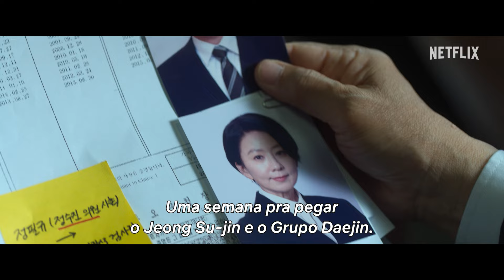Turbilhão | Teaser oficial | Netflix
O primeiro-ministro está disposto a acabar com a corrupção governamental de uma vez por todas, mas antes precisa enfrentar a ministra da economia em um grande conflito.

Sobre a Netflix:
A Netflix é um dos principais serviços de entretenimento do mundo. São 270 milhões de assinaturas pagas em mais de 190 países com acesso a séries, filmes e jogos de diversos gêneros e idiomas. Assinantes podem assistir, pausar e voltar a assistir a um título quantas vezes quiserem em qualquer lugar e alterar o plano a qualquer momento.